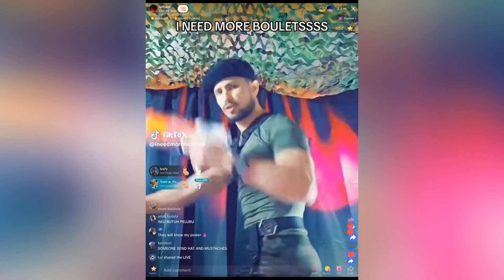Call of Duty: Modern Warfare III (2023) "Awesome Teamates Team Deathmatch"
Playing a Team Deathmatch on Call of Duty: Modern Warfare III and my teammates were awesome. This is pretty rare having really good teammates and nobody was clueless.